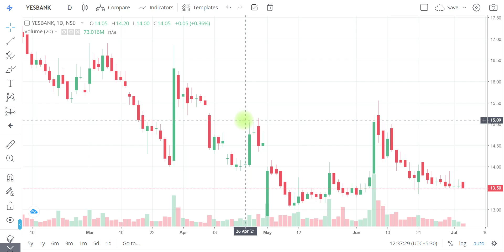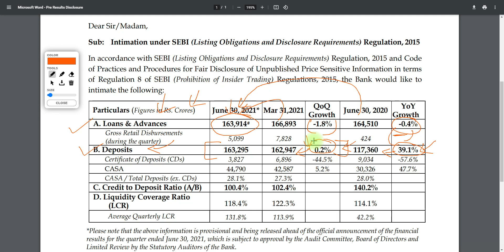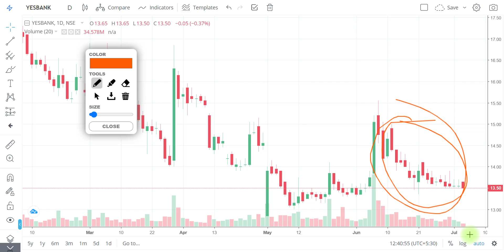YES BANK LATEST NEWS | YES BANK LATEST UPDATE | YES BANK LOANS & DEPOSITS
"OR"
Open Account With No.1 Full-Time Broker
                                " OR"
Open Account With India's No.1 Broker
                                 "OR"
Open FREE Account With IIFL

Regards-
("ii")
Innocent Investor